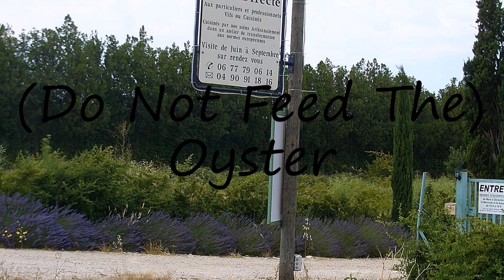How to pronounce (Do Not Feed The) Oyster?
How to pronounce (Do Not Feed The) Oyster? say (Do Not Feed The) Oyster! How to say (Do Not Feed The) Oyster. How to pronounce (Do Not Feed The) Oyster correctly.  Learn the pronounciation (Do Not Feed The) Oyster! Expand your vocabulary, learn (Do Not Feed The) Oyster word. Use this free pronunciation guide to practice words at a time. Learn for free. Thank you for viewing, please like or subscribe! hoe om te sê, si të thuash, እንዴት እንደሚናገር, wie sagt man, comment dire, come dire, como dizer, как сказать, nasıl denir, cómo decir, 怎么说,